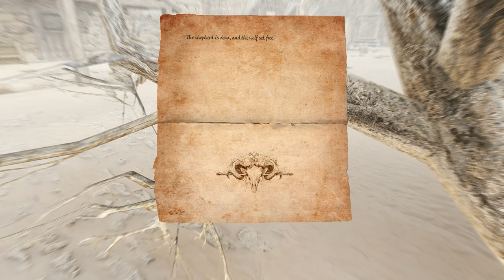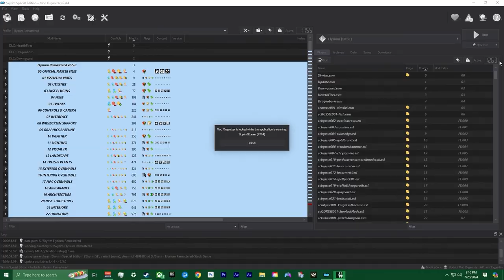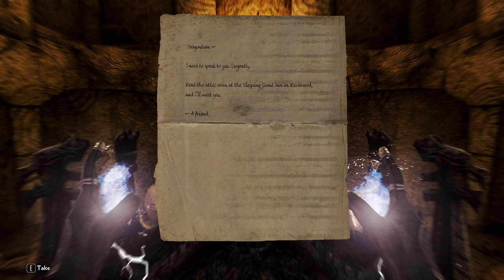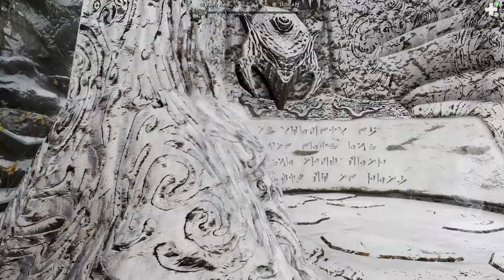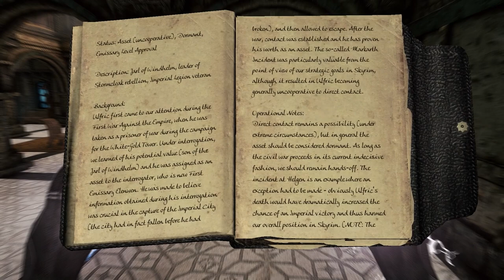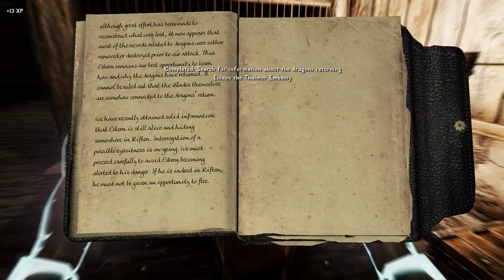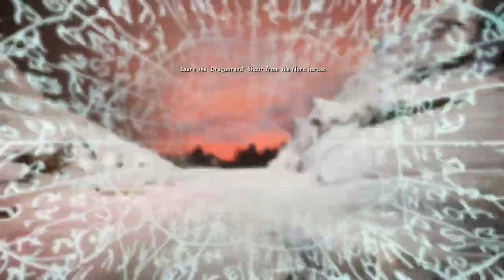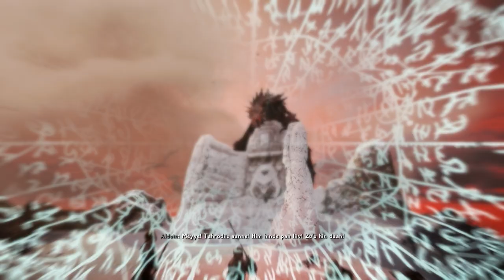The Story Moves Forward! // PatPat Plays: Skyrim Elysium Remastered // Mega Marathon Ep. 91-99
Timestamps:
0:00 Episode 91
1:03:26 Episode 92
1:47:47 Episode 93
2:30:49 Episode 94
3:06:31 Episode 95
4:18:12 Episode 96
5:13:45 Episode 97
6:02:21 Episode 98
6:52:30 Episode 99